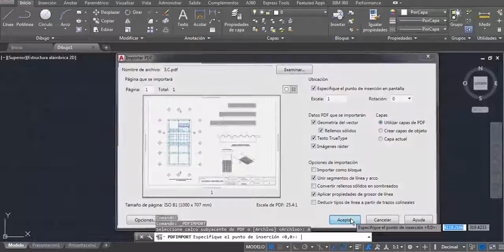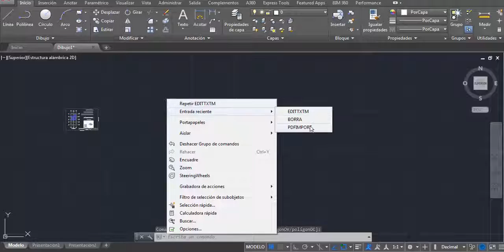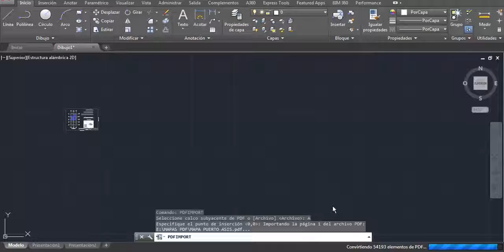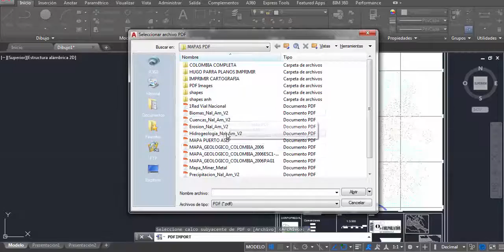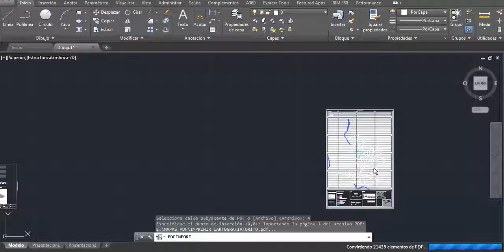Como importar archivos PDF directamente en autocad 2017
Una novedad que existe en el nuevo Autocad 2017, que nos permite importar los archivos que tengamos en PDF para poder manejarlos como lineas o imagenes en el espacio modelo.